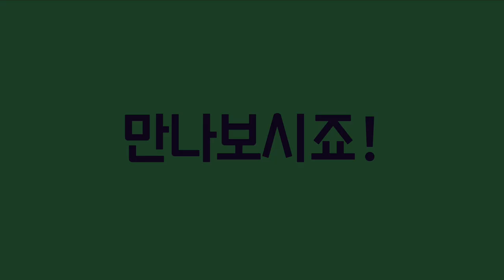영업의 신 152회- 클럽DJ는 보험영업하면 안되나요?-황동원 ESL- 1부